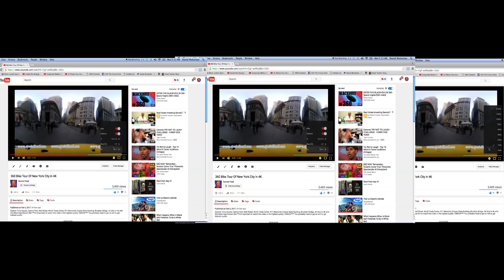Grand Canyon 360 VR Tour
We found an abandoned two room house maybe it was left from a mining claim. We also go to  Lake Powell and the Slot Canyon Antelope Canyon. We explored all of these on our trip to northern Arizona. Our first day the Grand Canyon was shrouded in clouds. But we had a snow ball fight. Day two the clouds cleared and we got to see the grand canyon at sunset.
Unique combinations of geologic color and erosional forms decorate a canyon that is 277 river miles (446km) long, up to 18 miles (29km) wide, and a mile (1.6km) deep. Grand Canyon overwhelms our senses through its immense size

The Grand Canyon is 277 miles (446 km) long, up to 18 miles (29 km) wide and attains a depth of over a mile (6,093 feet or 1,857 meters).[3] Nearly two billion years of Earth's geological history have been exposed as the Colorado River and its tributaries cut their channels through layer after layer of rock while the Colorado Plateau was uplifted.[4] While some aspects about the history of incision of the canyon are debated by geologists,[5] several recent studies support the hypothesis that the Colorado River established its course through the area about 5 to 6 million years ago.[1][6][7] Since that time, the Colorado River has driven the down-cutting of the tributaries and retreat of the cliffs, simultaneously deepening and widening the canyon.

For thousands of years, the area has been continuously inhabited by Native Americans, who built settlements within the canyon and its many caves. The Pueblo people considered the Grand Canyon a holy site, and made pilgrimages to it.[8] The first European known to have viewed the Grand Canyon was García López de Cárdenas from Spain, who arrived in 1540.